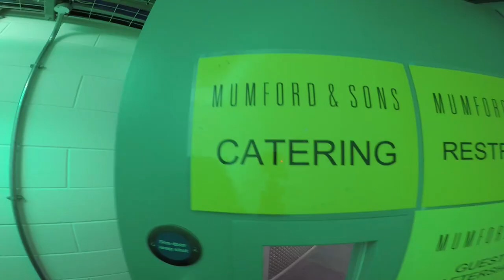Tour Life from the Crew Cam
Tickets for the Delta Tour are now on sale. For a full list of dates and local timings,

Our new album Delta is up for pre-order mumfordandsons.lnk.to/DeltaID

Shot and edited by Vinnie Moriarty Barron and Adam Morris.